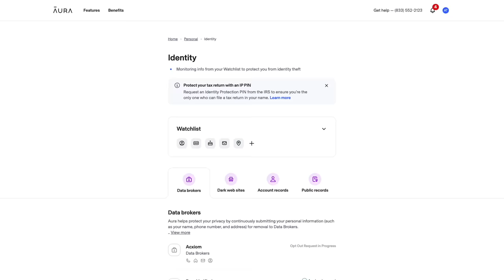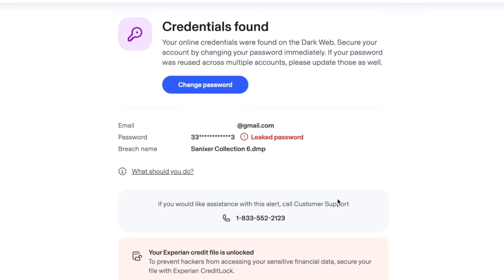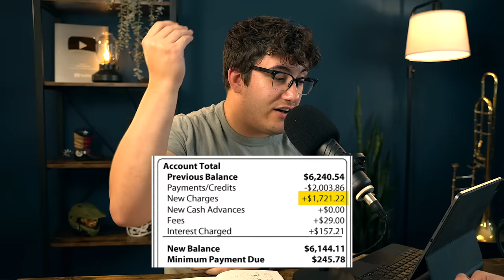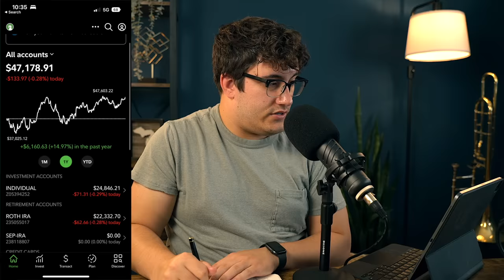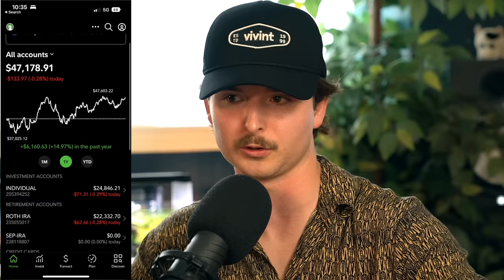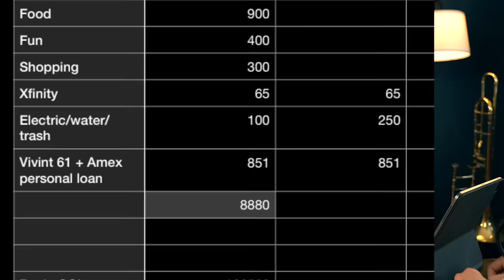Stupidest Debt Someone Could Take Out | Financial Audit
1) Acorns: Start investing, or open a retirement account, and get a free $5 by using my

2) Mint Mobile: Cellphone bills are too expensive, use my link to find a plan starting as low as $15/month in just 15 minutes

4) Fizz: A debit card that builds credit while preventing overspending use CALEB10 for a $10 signup bonus!

Chapters:

00:00 Job and income
02:30 He's taking out DEBT to invest in STARTUPS?!?!
05:52 His job is a mess...
08:56 Sorting through the mess
13:07 Please no!
15:40 Dude... what are you doing?
22:55 SPEND SPEND SPEND
24:56 CREDIT CARDS
30:38 A slight... positive?
35:28 A NEW CAR?! WHYY
37:03 Just stop
40:14 This is insane...
43:28 CLEAN UP YOUR MESS
48:53 Sacrifice dude!
54:44 Hammer Financial Score